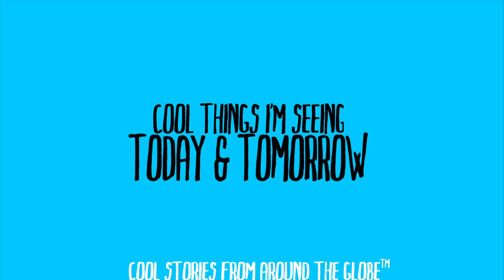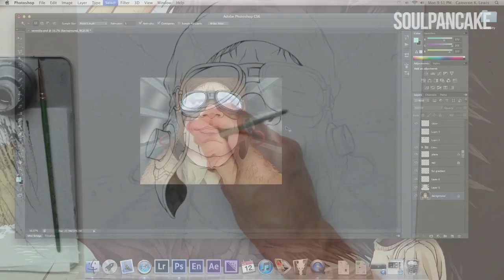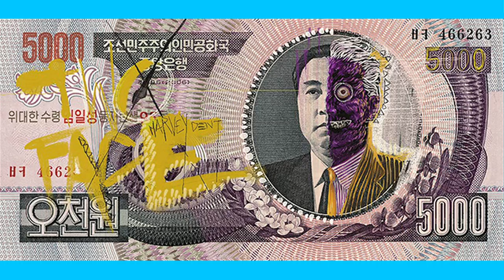Weird and Epic Art - CTISTT Ep. 10